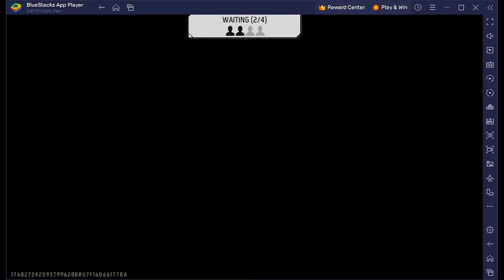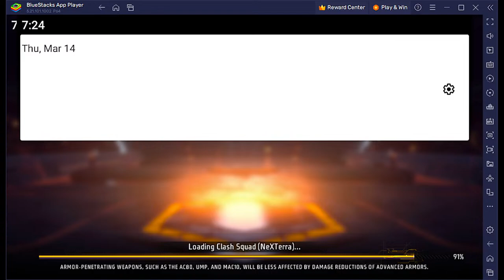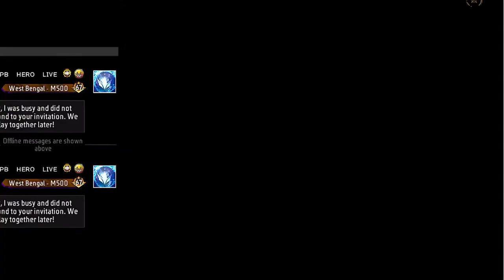Best Player M500 CS RANK in FREE FIRE PC in INDIA Only#pbherogamer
🔥🎮 **Welcome to PB HERO GAMER's LIVE Free Fire Battle!** 🎮🔥

Join me, PRADIP, on an epic adventure in the world of Free Fire, right here on PB HERO GAMER! Today, we're diving into the heat of battle, showcasing jaw-dropping clutches, strategic gameplay, and maybe even some unexpected surprises. Whether you're here for the high-octane action, to pick up some pro tips, or just to hang out and chat, you've come to the right place. 💖✌

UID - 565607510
In Game Name  -    PB HERO GAMER

- 🤯 **Unbelievable Clutches:** Watch as I take on 1vs4 situations and come out on top!
- 🎉 **Interactive Gameplay:** Your comments and suggestions could shape the course of the game!

PC Specifications:
Software - Blue Stacks  ( Sensitivity - 0.3 )
HDD - 500GB
SSD - 256GB
Let’s conquer the ranks together! 🚀🔝

Remember, it’s all about the thrill, the strategy, and the adrenaline rush! 🎯🔥

Your support means the world to me, and it's what keeps this channel growing. Let's build the best gaming community together!

🕹️ **About PB HERO GAMER:**
Hi, I'm PRADIP! A passionate gamer from India, bringing you the best of PC and Mobile gaming. From Free Fire to GTA 5, Call Of Duty Mobile, and more, there's always something exciting happening here. Join our gaming family and let's have some fun together!

Using emojis and formatting the text for easy reading can also make your description more engaging and inviting.